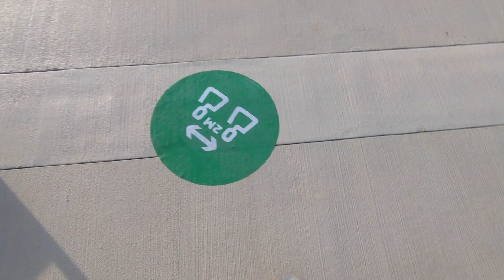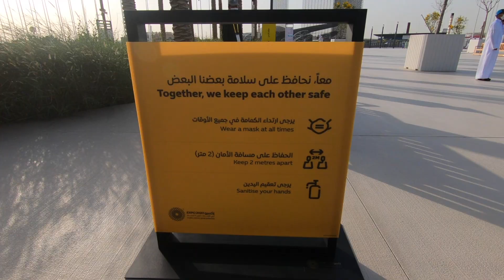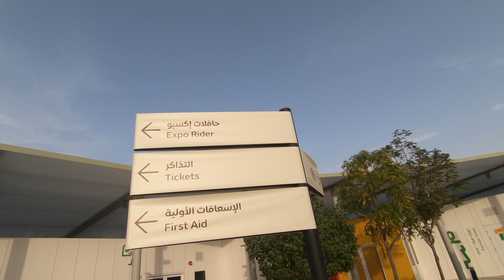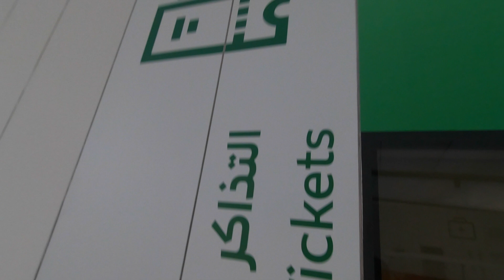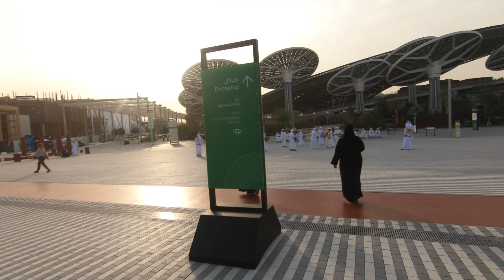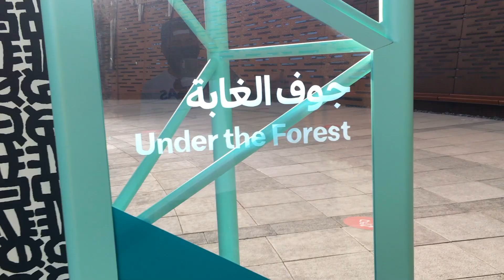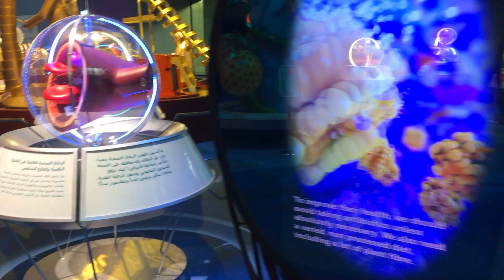Dubai | Sustainability Pavilion Expo 2020 | Expo City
Dubai Expo 2020 Purpose aims to increase awareness about the challenges faced by humanity on a global scale. It is the world's largest meeting place and offers many opportunities such as networking and promoting international relationships

Coffee Treat